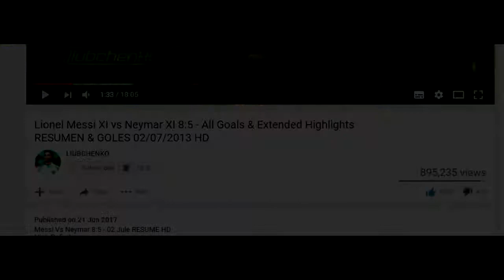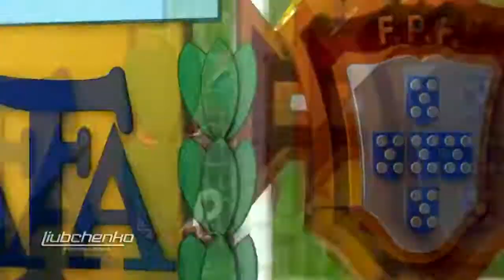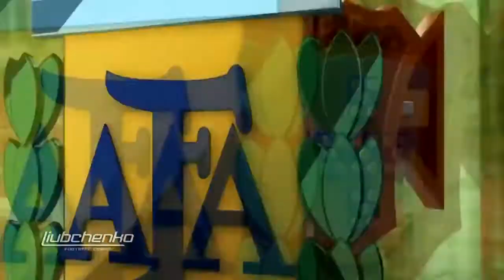Portugal vs Argentina 4-1 - All Goals & Extended Highlights RÉSUMÉ & GOLES ( Last Matches ) HD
10 000 Likes For Portugal & Cristiano Ronaldo / Argentina & Lionel Messi?
Portugal vs Argentina 4-1 Goles & Melhores Momentos HD

Portugal vs Argentina 5:3 - All Goals & Extended Highlights Resumen y Goles (Last 3 Matches) HD. From France vs Colombia to Portugal vs Egypt: five fixtures to look out for during the international break. This is likely to be Lionel Messi's last World Cup. The Most Intriguing Matches of the March Pre-World Cup FIFA Window.

Portugal vs Argentina 8-3 - All Goals & Highlights Résumé & Goles (Last 4 Matches) HD. Cristiano Ronaldo named Portugal's Player of the Year, Jose Mourinho awarded. Cristiano Ronaldo had a tremendous last calendar year in which he won five trophies with Real Madrid, including the Champions League and La Liga double, and he personally picked up a fifth Ballon d'Or as well as the the FIFA Best Player and UEFA Player of the Year awards.

Argentina vs Portugal 0-1 - Extended Match Highlights - Friendly 18/11/2014 HD. Portugal vs Spain 4-0 - All Goals & Extended Highlights - Friendly 17/11/2010 HD. Portugal captain Cristiano Ronaldo wants teammates to feel bullish about their abilities on the pitch. "We should always believe we are the best," said Ronaldo, who led Portugal to the Euro 2016 title and who is now turning his gaze to the 2018 World Cup.

Portugal vs Turkey 1-3 - All Goals & Extended Highlights RÉSUMÉ & GOLES ( Last Match ) HD. ¿Qué le pasa ahora a Cristiano Ronaldo? CR7 se muestra tenso y serio ante las cámaras. Argentina squad greet Messi with hugs on his return to training. Lionel Messi trains with Argentina ahead of Italy friendly

Lionel Messi or Cristiano Ronaldo? Bayern star Joshua Kimmich reveals world's best player. LIONEL MESSI and Cristiano Ronaldo would both make Thomas Kimmich's all-time starting XI. Messi, Ronaldo & Ronaldinho lead the line in Kimmich's best XI. MLS players would prefer to see Lionel Messi join league over Cristiano Ronaldo.

Major League Soccer players would prefer to see Barcelona superstar Lionel Messi join MLS over Real Madrid superstar Cristiano Ronaldo. Barcelona's Argentinian forward Lionel Messi celebrates after scoring during the Spanish League football match between FC Barcelona and Athletic Club Bilbao at the Camp Nou stadium in Barcelona on March 18, 2018.

International friendly: Portugal pip Argentina late on at Old Trafford. Lionel Messi outshone his Ballon d'Or rival Cristiano Ronaldo but the latter's team took the spoils as a late header from substitute Raphael Guerreiro snatched a 1-0 win for Portugal over Argentina from a disappointing friendly at Old Trafford.

Argentina vs Portugal | Fifa World Cup 2018 Gameplay. PES 2018 | Penalty Shootout | TINY players Argentina vs GIANT players Portugal | Gameplay PC. Lionel Messi scores sensational individual goal during Argentina training but can he do it against Manchester City's Under 7s?

Lionel Messi vs Cristiano Ronaldo: Real Madrid ace Marco Asensio makes choice. REAL MADRID ace Marco Asensio has been asked who he thinks is better out of Cristiano Ronaldo and Lionel Messi. The eternal Cristiano Ronaldo vs Messi fight: Nine games and a Pichichi battle between legends. Ronaldo Overtakes Messi In 2017/18 Goal Charts. Real Madrid's Cristiano Ronaldo Overtakes FC Barcelona's Lionel Messi In 2017/18 Goal Charts

Sweden vs Portugal 2-3 (World Cup 2014 Play-Off) - All Goals & Extended Highlights 19/11/2013 HD. Cristiano Ronaldo given new nickname by Portuguese team-mates. Former Manchester United winger Cristiano Ronaldo has landed a new nickname from his Portugal team-mates. The Manchester United icon has been labelled El Commandant.

Portugal vs Argentina 2:2 - All Goals & Extended Highlights RESUMEN & GOLES (Last 2 Matches) HD. Lionel Messi gets World Cup pep talk from Oprah Winfrey in Argentina. Lionel Messi Begins Road to Russia as Argentina Chase World Cup Glory. In Barcelona's colours, Messi has experienced nothing but success, winning eight La Liga titles and four Champions League crowns, while earning FIFA's Ballon d'Or award five times.